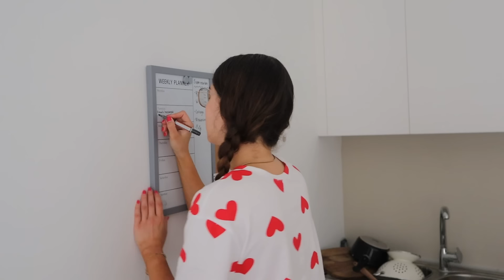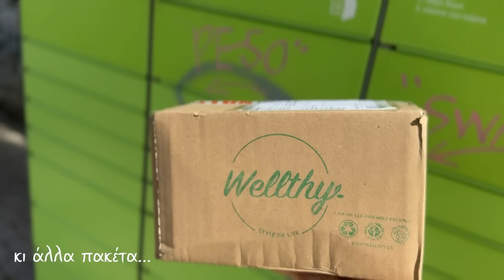3ΗΜΕΡΟ ΒΛΟΓΚ ΚΑΘΗΜΕΡΙΝΟΤΗΤΑΣ | Unproductive vs productive days 💛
*Με τον κωδικό ''PINELOPI'' έχετε εως -55% για στην Myprotein μέχρι την Τετάρτη στις 11.00!

* To video έχει γίνει σε συνεργασία με τη Myprotein. ✌🏻